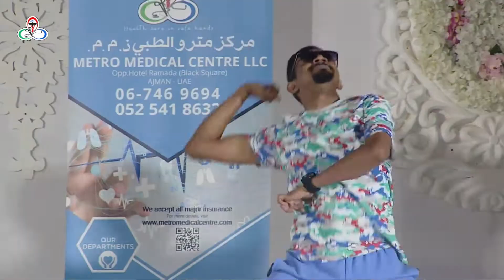MALAYALAM comedy fusion dance // electro boys// 2022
Hey guys this is my fusion dance with my friends hope you like it!!!
This fusion dance is a result of my day longing practice.